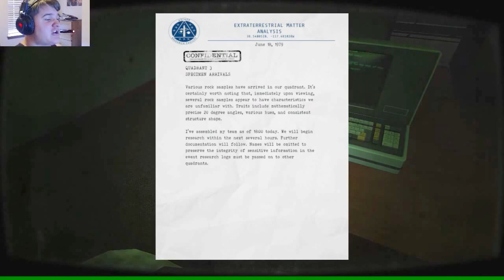QuadRANT 1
This is episode 1 of my Quadrant play through! Its up to you!